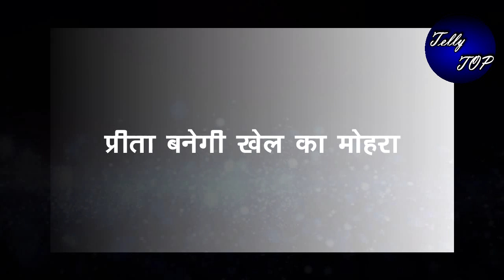KUNDALI BHAGYA|| अर्जुन का खेल पड़ेगा उल्टा, प्रीता पहुंचेगी अस्पताल होगा हादसा